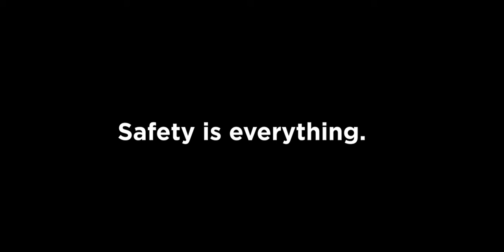AdvanceGuard - How AdvanceGuard provides critical part monitoring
AdvanceGuard eliminates costly man-powered surveillance of CP lines by providing automatic threat detection with its configurable rules-based software.